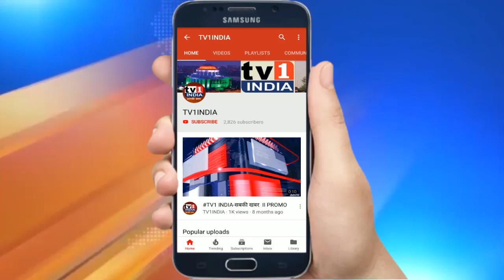Navi Mumbai Police Arrested 3 Smuglers With Pangolyn पैंगोलिन के साथ 3 तस्कर गिरफ्तार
नवी मुंबई पुलिस की क्राईम ब्रांच ने वाशी सेक्टर 17 के सिटी बैंक इलाके से दुर्लभ प्रजाति का पैंगोलिन बरामद किया है. इसके साथ 3 तस्कर भी गिरफ्तार किए गए हैं . एसीपी सतीश गोवेकर ने इसकी जानकारी देते हुए बतायाकि बोलचाल की भाषा में सल्लू सांप कहे जाने वाले इस पैंगोलिन की कीमत तकरीबन 40 लाख रूपए है, जिसे तक्सर बेचने की फिराक में लगे थे.